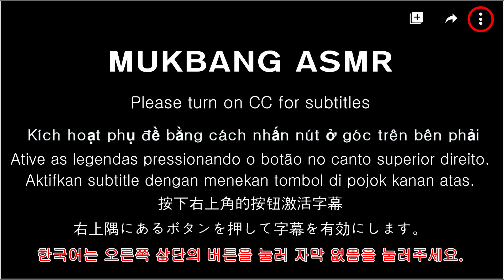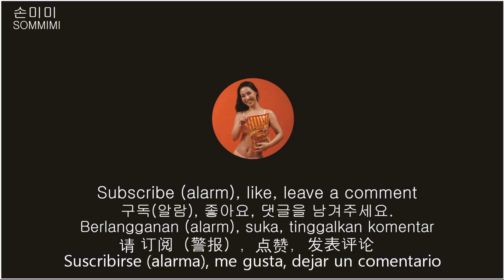SUB)VLOG 먹방유튜버 다이어트관리방법 운동,식단공개Diet management methods Exercise, diet disclosureダイエット管理方法運動、献立公開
간단한 일상 영상으로 만들었습니다.
기본적인 부분을 먼저 알려드립니다.
운동,식단으로 현재 복근유지하고 있는
영상입니다.

I'd appreciate it if you enjoyed it.

I made it into a simple daily video.
Let me tell you the basic part first.
Exercise, diet, currently maintaining abdominal muscles.

今日もお越しいただき、ありがとうございます。
面白くおいしく見てくださったら ありがたいです。

簡単な日常映像で作りました。
基本的な部分を先にお教えします。
運動、献立により現在腹筋を維持している
映像です。